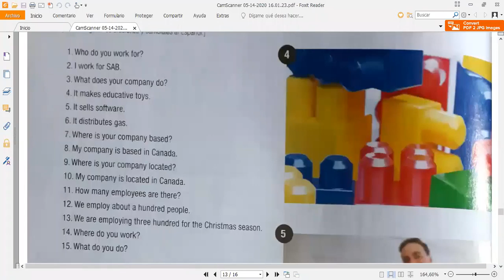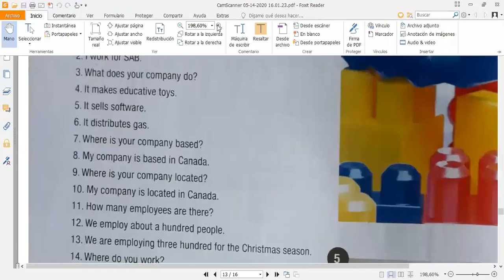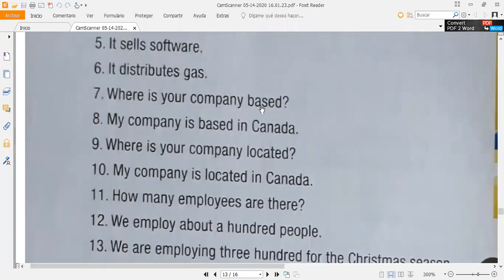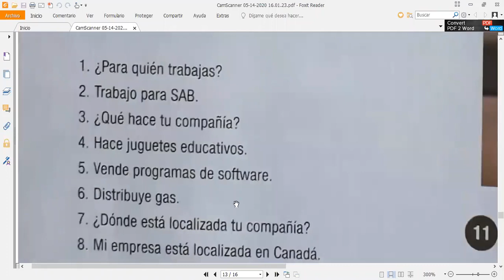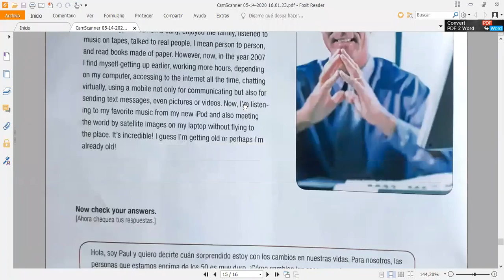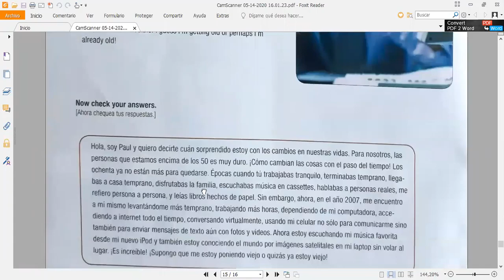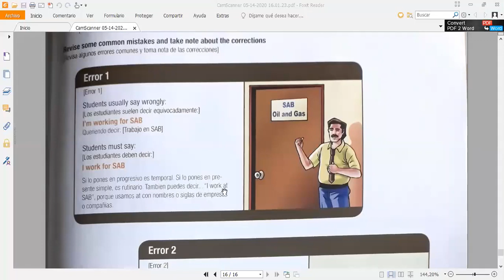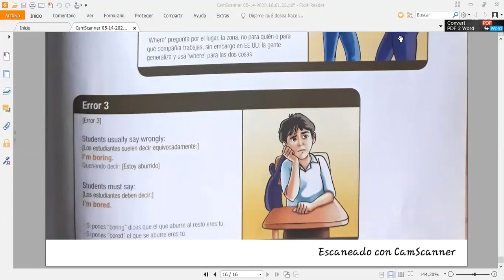Tutoria 9 Part 5